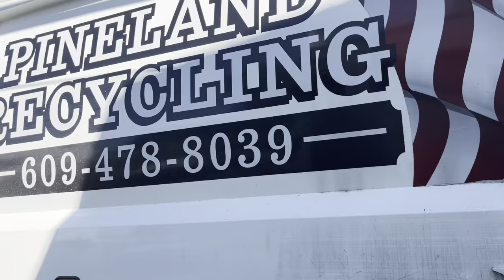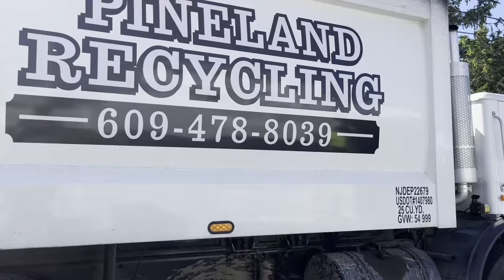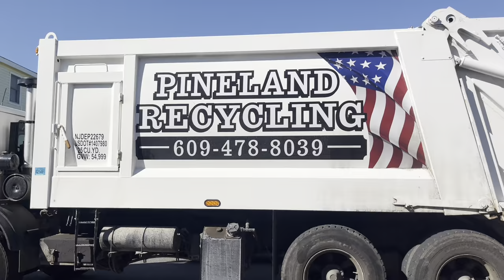Pineland Recycling Mack MR Heil Powertrak rear loader garbage truck